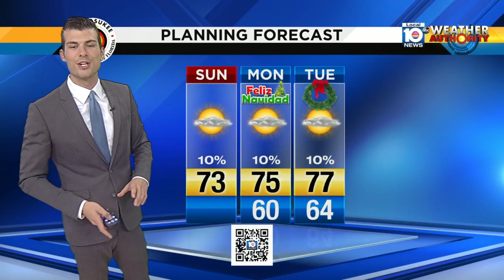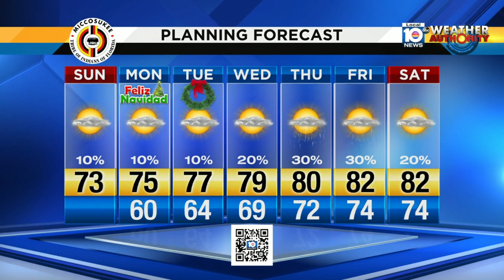This Week in South Florida: Dec. 23 (Full Episode)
On "This Week in South Florida," hosts Michael Putney and Glenna Milberg sit down with Broward County School Board member Lori Alhadeff and Ryan Petty who lost their children in the Parkland school shooting.